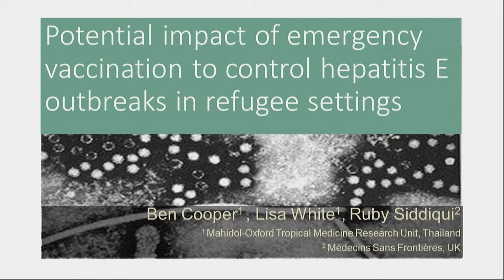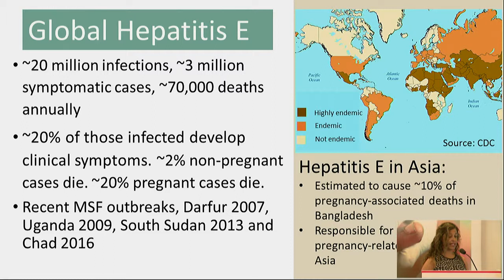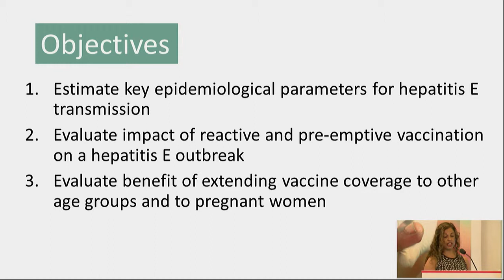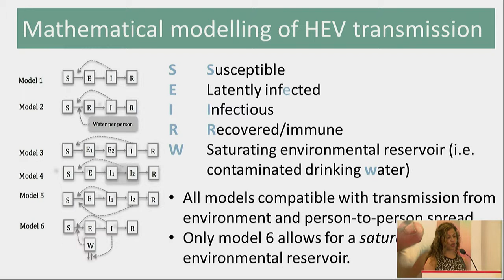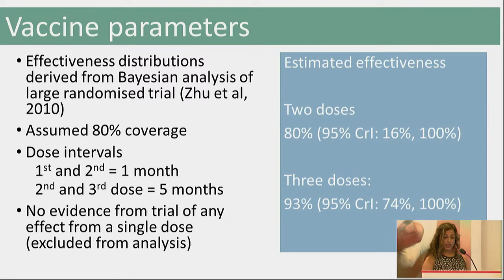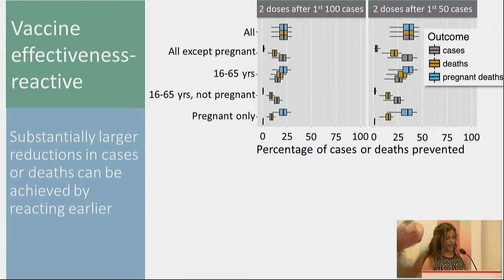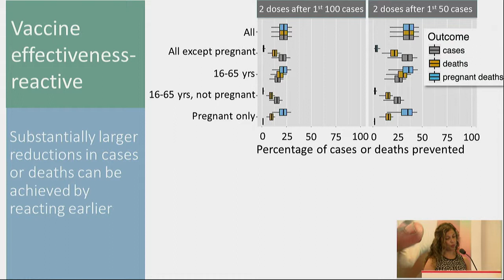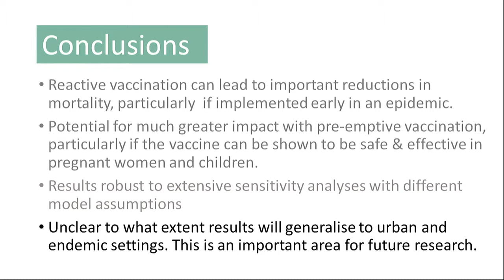Reactive and pre-emptive vaccination strategies to control Hepatitis E infection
Reactive and pre-emptive vaccination strategies to control Hepatitis E infection in emergency and refugee settings